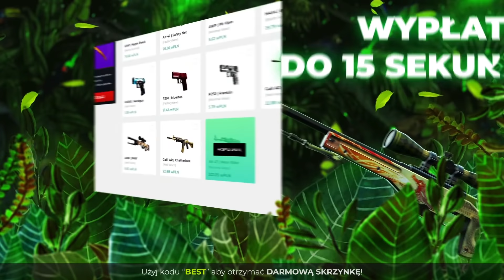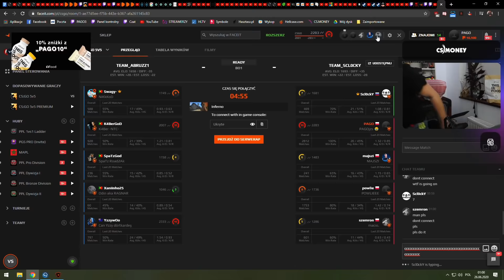PAGO ZNISZCZYŁ PRZECIWNIKÓW P250 :O SAJU CLUTCH 1v5 :D "Z KRETYNAMI NIE BĘDĘ GRAŁ W GRĘ, PIERDO..."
☛ZAPRASZAM TEŻ DO OBEJRZENIA POPRZEDNICH ODCINKÓW !